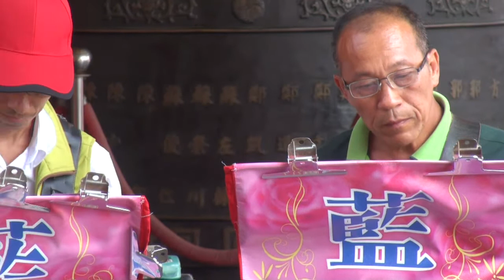春宵吟(藍倩輕音樂團)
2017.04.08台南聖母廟